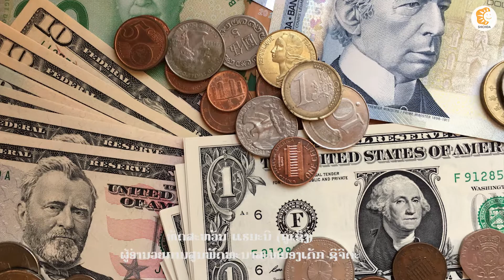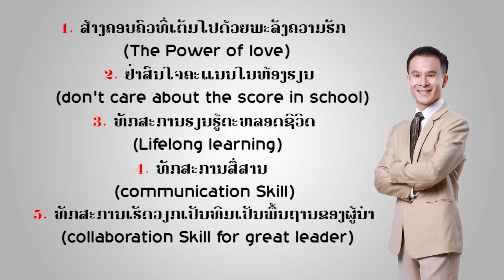ລ້ຽງລູກໃຫ້ສະຫຼາດ EP 35: ໂຮງຮຽນທີ່ດີທີ່ສຸດສໍາລັບລູກ ຕ້ອງເປັນໂຮງຮຽນທີ່ພໍ່ແມ່ສອນເອງ